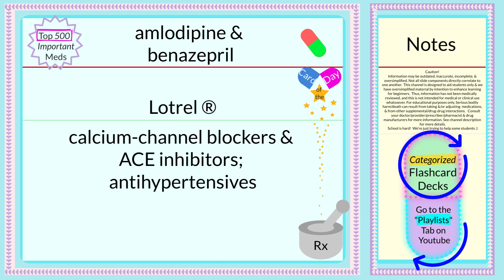Pharmacology Flashcards ~🇩‌🇦‌🇮‌🇱‌🇾💛🇨‌🇦‌🇷‌🇩~amlodipine & benazepril~ Top 500 Rx (4 RN & MD students+)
~~ Pharmacology Flashcards ~~

amlodipine & benazepril